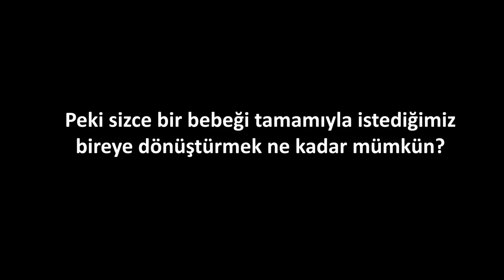Bilim Dünyasının En Korkunç Deneyi - Küçük Albert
Watson, asistanı ile birlikte korku hakkında kesin yanıtlar alacağı bir deney tasarlamakta ve buna uygun bir çocuk aramaktadır, bu amaçla Hopkins Hastanesinin kreşinde oynayan çocukları izlemeye başlamışlardır. Daha sonra 8 aylık ve sağlıklı bir bebek olan Albert konusunda uzlaşırlar. Deneye başlamadan önce küçük Albert’e birkaç duygusal test yaparlar. Albert’e daha önce görmediği beyaz tavşan, beyaz bir fare, yanan kağıt parçaları, peruk, maske gibi nesne ve durumlar gösterilir; bunlara karşı nasıl bir tepki vereceği izlenir. Burada amaçlanan Albert’in bu nesne ve durumlara koşulsuz bir tepkisi olup olmadığını anlamaktır, Albert ise hiçbir korku belirtisi göstermez ve önüne gelenlere gülümser.

İyi seyirler!

Emeği Geçenler:

Yazar :  Merve Yüksek✍️
Müzik & Kurgu ve Animasyon : Alpagut Aykut Tüzemen🖍️🎞️ 🎶
Seslendirme : Gökhan Topoğlu 🎙️
Ses Editörü: Coşkun Rıdvan Tüzemen 🎹
Yazı Editörü: Emine Türal 📝

Video serisi proje ekibi: Ozan Yazıcı, Musa Bozdoğan , Ozan Yazıcı